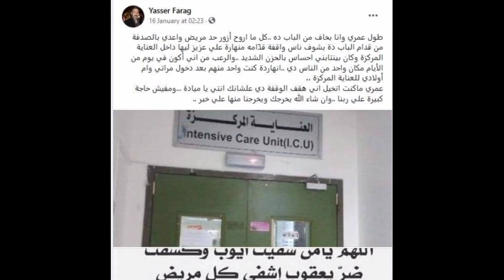عاجل..وفاة زوجة الفنان ياسر فرج متأثرة بفيروس كورونا ويودع زوجته برسالة أخيرة عبر إنستجرام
آخر رسالة من ياسر فرج لزوجته قبل وفاتها بكورونا

   ونشر فرج، صورة لغرفة العناية معلقًا عليها: «طول عمري وأنا بخاف من الباب ده.. كل ما أروح أزور حد مريض وأعدي بالصدفة من قدام الباب دة بشوف ناس واقفة قدّامه منهارة على عزيز ليها داخل العناية المركزة وكان بينتابني إحساس بالحزن الشديد.. والرعب من إني أكون في يوم من الأيام مكان واحد من الناس دي».
وتابع «ياسر» في رسالته: «النهاردة كنت واحد منهم بعد دخول مراتي وأم أولادي للعناية المركزة.. عمري ما كنت أتخيل إني هقف الوقفة دي علشانك إنتي يا ميادة.. ومفيش حاجة كبيرة على ربنا.. وإن شاء الله يخرجك ويخرجنا منها على خير».😢